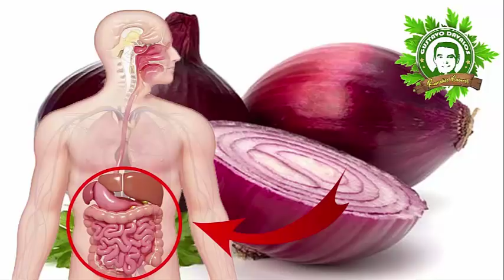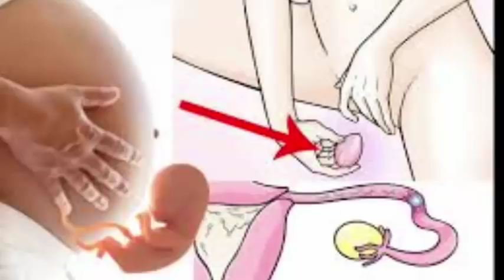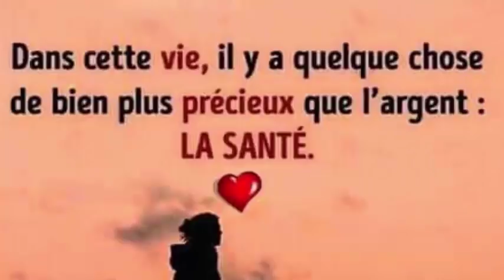Remèdes grand-mère pour l'asthme, la bronchite, la toux et les maladies.Santé&Divertissement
Remède de la grand-mère pour l'asthme, la bronchite, la toux et les maladies. Vous en aurez besoin maintenant que le froid est arrivé
Comment préparer le sirop pour nettoyer les poumons?
Ingrédients:
7 cuillères à soupe de miel
2 citrons moyens
½ kilo de sucre en purée ou brun
½ litre d'eau
½ oignon violet
Vous devez chauffer le sucre dans une casserole à feu doux et remuer toutes les 2 minutes pour éviter de coller au récipient.

Vous allez continuer à bouger jusqu'à ce que vous vous sentez est devenu un liquide brun doré, mais tout cela se produit, vous pouvez aller couper l'oignon en fines tranches vraiment.

Lorsque bouillir le sucre, vous ajoutez des morceaux d'oignon, vous attendez 2 minutes et versez l'eau tout en mélangeant avec une cuillère, laisser tout atteint un point d'ébullition pendant une période de 10 minutes, puis retirer tout feu.

Attendez jusqu'à ce que le liquide a une température ambiante pour ajouter bien mélanger les ingrédients manquants, puis versez le tout dans un bocal avec un couvercle et laisser fermenter dans votre réfrigérateur un jour.

Le temps écoulé, vous pouvez prendre un sirop à soupe dans le jeûne et un autre avant tout repas de la journée. Vous suivez ce processus jusqu'à ce que vous sentiez que vous avez guéri.

5 astuces indiennes pour faire pousser vos cheveux plus vite L'HUILE SECRÈTE DE LA FAMILLE ROYALE